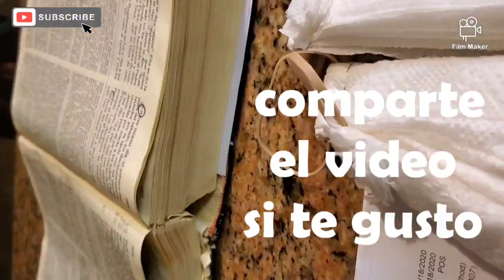Como hacer mascarilla de papel tapa boca . Tapa boca de papel